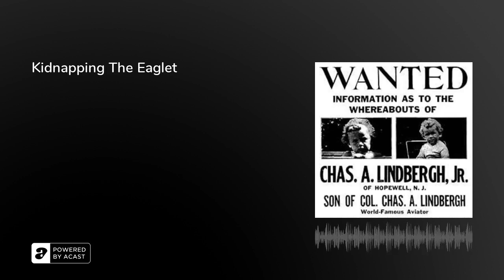Kidnapping The Eaglet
Aviator Charles Lindbergh (‘The Lone Eagle’) was a household name when his 20 month-old son, Charlie Jr (dubbed ‘The Eaglet’) vanished from his nursery on 1st March, 1932, sparking a nationwide media frenzy.

The kidnappers left a ransom note demanding $50,000. After a further 12 exchanges of correspondence, the Lindberghs were told their son was onboard a boat called Nellie: a boat which was never found. At his sensational trial, immigrant Bruno Richard Hauptmann pleaded not guilty, but was convicted of murder in the first degree and sentenced to the electric chair.

In this episode, Arion, Rebecca and Olly explain how the Police matched Hauptmann to the abduction; reveal how Al Capone got caught up in the crisis; and ask where all the forensic botanists have gone…&nbsp;

Further Reading:• ‘The Tragic Story Of The Lindbergh Baby Kidnapping’ (All Thats Interesting, 2021) ‘60 Years Later, Doubt Clings to Lindbergh Baby Kidnaping Case’ (Los Angeles Times, 1992) ‘How They Caught the Lindbergh Baby's Kidnapper’ (Smithsonian Channel, 2013)

Love the show? Join&nbsp;🌴CLUB RETROSPECTORS&nbsp;🌴 to DITCH THE ADS and get an additional full-length episode every SUNDAY!Plus, get weekly bonus bits, unlock over 70 bits of extra content and support our independent podcast.Join now via&nbsp;Apple Podcasts&nbsp;or&nbsp;Patreon.&nbsp;Thanks!&nbsp;We'll be back tomorrow! Follow us wherever you get your podcasts:&nbsp; Retrospectors are Olly Mann, Rebecca Messina &amp; Arion McNicoll, with Matt Hill.Theme Music: Pass The Peas. Announcer: Bob Ravelli. Graphic Design: Terry Saunders. Edit Producer: Sophie King.Copyright: Rethink Audio / Olly Mann 2023.